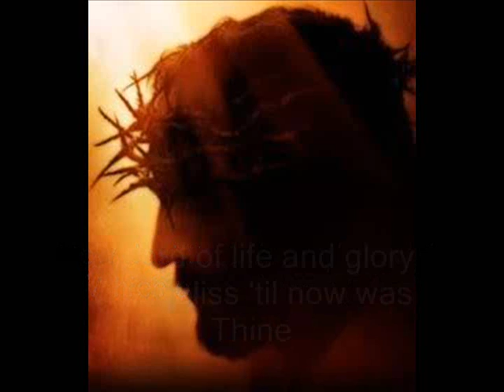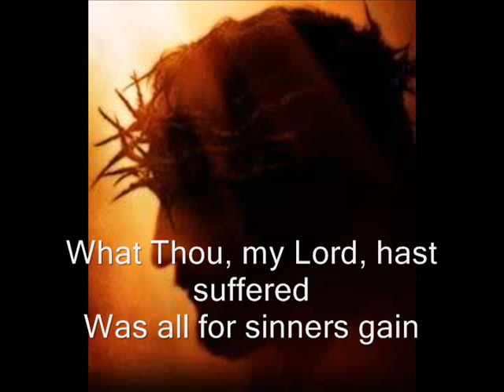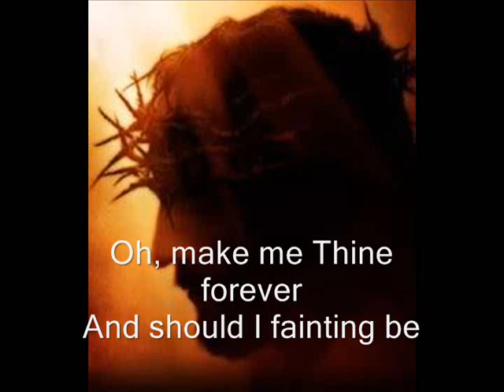O Sacred Head - Lyric Video - performed by Dan Adler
This a cappella recording of a classic ancient hymn utilizes 16 tracks of vocal parts by Dan Adler. This hymn has some of the most poignant poetry and vocal arrangements of any hymn of all time. The vocal harmonization was arranged by J.S. Bach. The original lyrics are credited to Arnulf of Lovain in the 13th century. The melody is credited to Hans Leo Hassler around 1600. May these beautiful lyrics and harmonies cause you to marvel at the merciful passion of Jesus Christ. and iTunes.